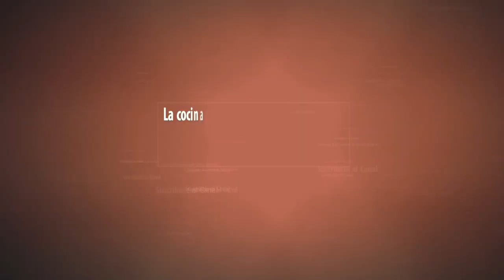Alitas en vinagre. Las de los bares de antes